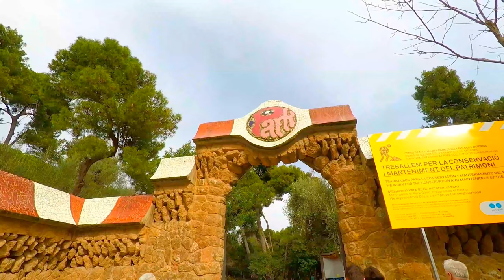A tour around Park Güell - Barcelona, Spain | GoPro HD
In the video you will see a tour through the public and now paid section (Monumentale Zone) of the Park Güell in Barcelona in February 2018. It is advisable to order the tickets before you visit the Internet, so you do not have to wait.
I would be happy about a Like or Abo :-). More videos of attractions in Barcelona are in preparation.

Hope you like it, have fun watching. I would like to see you soon on my channel again, your DreamLop HD